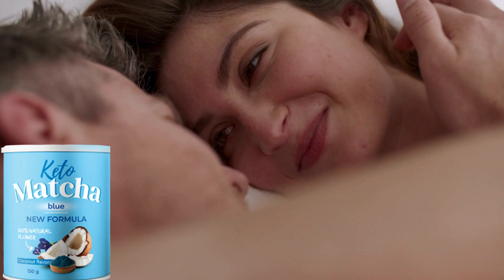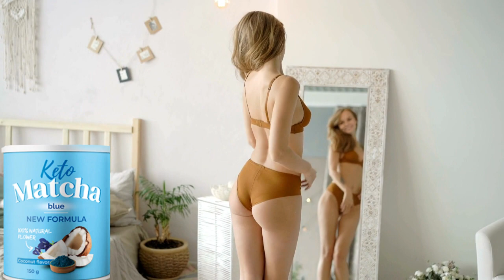KETO MATCHA BLUE GDZIE KUPIĆ | DAWKOWANIE KETO MATCHA BLUE | KETO MATCHA BLUE RECENZJA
Możesz więc zastanawiać się, czym jest Keto Matcha Blue i czy naprawdę działa? Odpowiedź brzmi: tak! Keto Matcha Blue to pierwsza na świecie formuła z efektem spalania tłuszczu przez enzym odchudzający, który pomaga szybko i bezpiecznie zainicjować proces ketozy w organizmie i przekształcić tłuszcz w energię.

 Udowodniono klinicznie, że Keto Matcha przyspiesza metabolizm, przywraca układ hormonalny, stymuluje regenerację tkanek i tłumi głód. Produkt jest całkowicie naturalny i jest aktywnym stymulatorem naturalnych procesów w organizmie człowieka.

Ponieważ spalanie tłuszczu zachodzi na drodze ketozy, nie jest konieczne stosowanie diety. Dzięki naturalnemu i unikalnemu składowi Keto Matcha Blue, metabolizm zostaje przyspieszony, a tym samym podskórny tłuszcz w obszarach problemowych jest spalany w wysokim tempie.

Keto Matcha Blue jest również skuteczne w przypadkach, gdy zmiany hormonalne prowadzą do nadwagi. Jeśli jesteś naturalnie otyły, ten produkt jest zdecydowanie dla Ciebie!